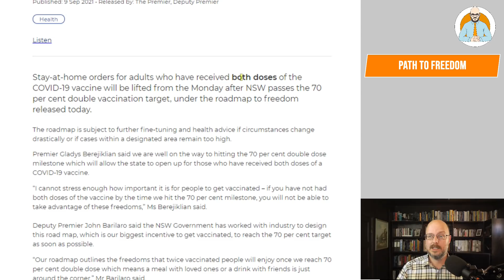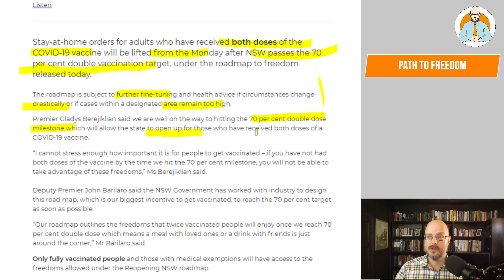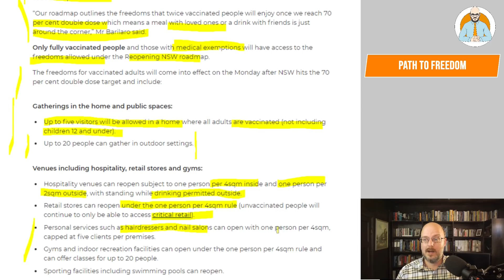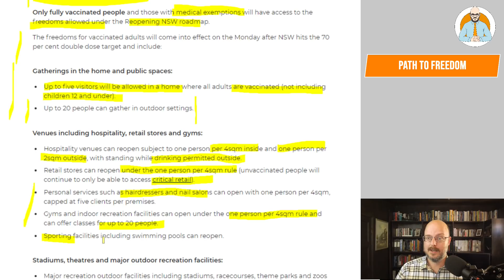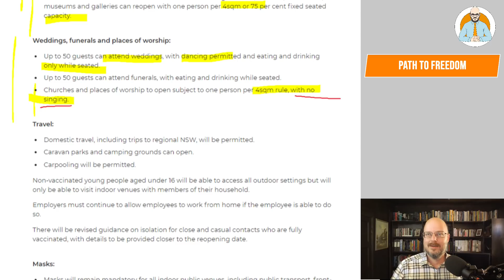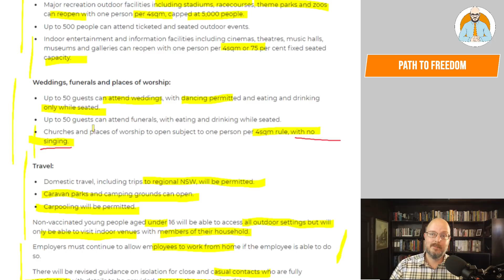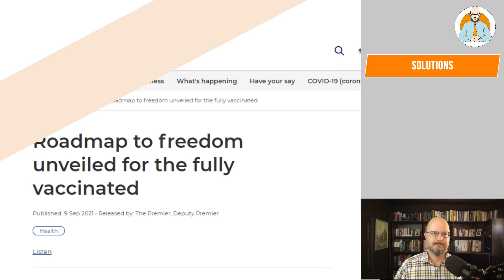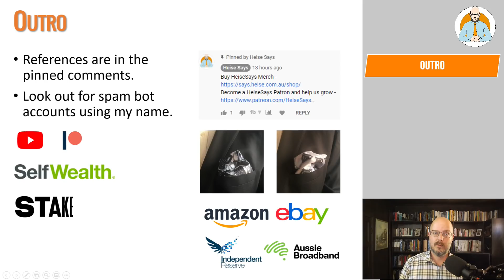Freedom for the Fully Vaccinated - The Path Out of Lockdown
New South Wales has a path out of lockdowns and to increasing freedoms for the fully vaccinated.

Why Buildings Stand Up
Why Buildings Fall Down Why Structures Fail
Great Streets
A Pattern Language

Heise Architecture
Our Architectural Practice.